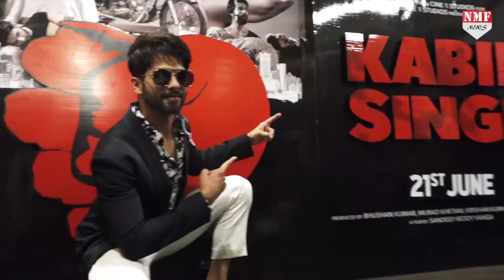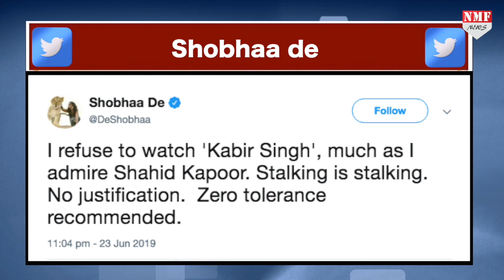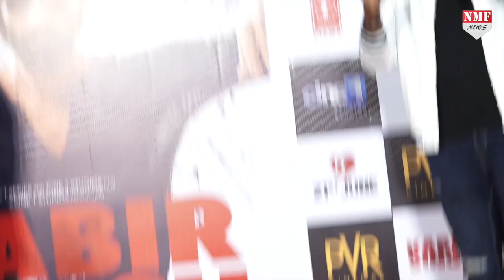Shahid की Kabir Singh देख लोगों ने किया विरोध, तो Social Media पर मचा बवाल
Shahid Kapoor और Kiara Advani की Kabir Singh रिलीज के बाद से ही बॉक्स ऑफिस पर धमाकेदार कमाई कर रही है…लेकिन फिल्म की स्टोरी लाइन को लेकर विवाद है कि थमने का नाम ही नहीं ले रहा है…

Producer- Yasmeen
Editor- Aditi